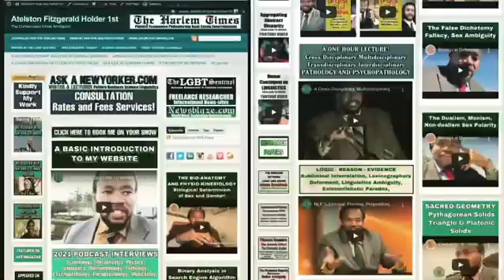Omniscient/Omnipotent/Omnipresent/Targeted Individual/Gangstalking PT2407 Transcendental Knowledge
OMNISCIENT, OMNIPOTENT, OMNIPRESENT; SCIENCE; IDEALISM, MATERIALISM, DUALISM, MONISM, NON-DUALITY, SOLIPSISM, TARGETED INDIVIDUALS, GANG-STALKING, CHOSEN ONES; CROSSDISCIPLINARY, MULTIDISCIPLINARY, TRANSDISCIPLINARY, INTERDISCIPLINARY ANALYSIS ~  PART 2407 (MMCDVII) TRANSCENDENTAL KNOWLEDGE
🐈‍⬛TRANSCENDENTAL AMBASSADOR! 🐈‍⬛